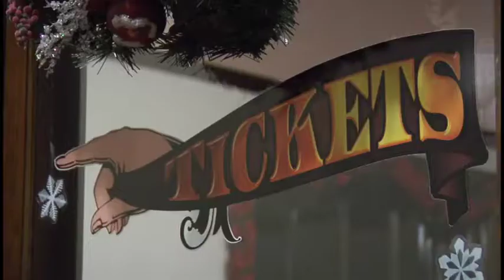Santa Express's first trip reserved for some special passengers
The maiden voyage of the Santa Express at Royal Gorge Railway was reserved for more than 250 Starlight Foundation kids to give them a spirit-filled night complete with a visit from Santa himself.